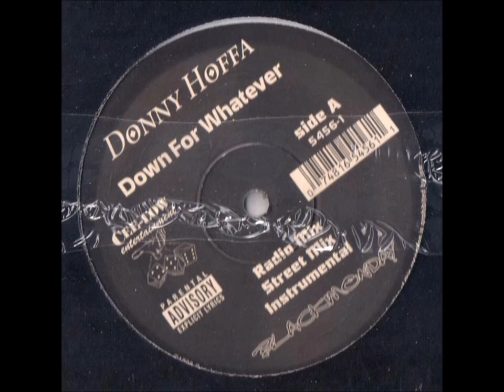Donny Hoffa - Down For Whatever